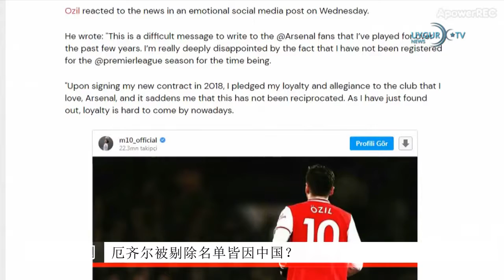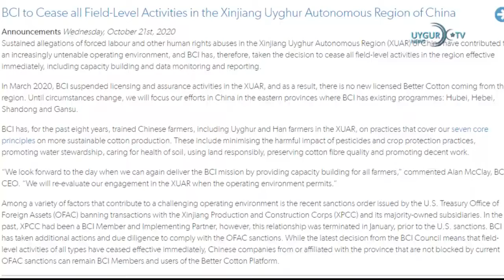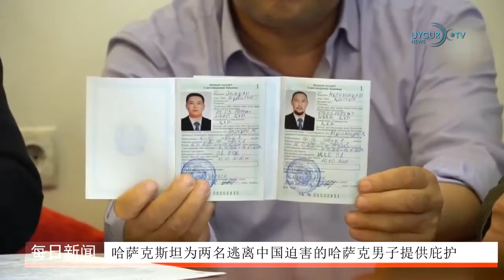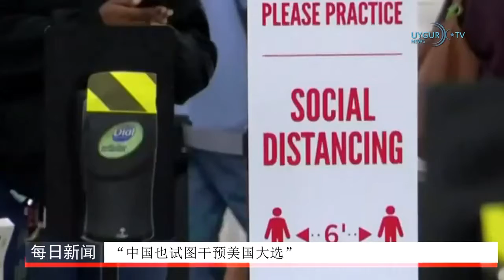23 10 2020 中国对美台军售行动作出强烈的回应